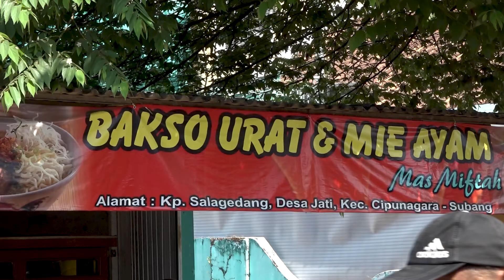HUTANG - LODAYA PUTRA | 18 AGUSTUS | DS. JATI - CIPUNAGARA - SUBANG